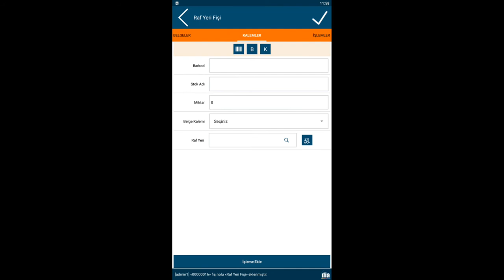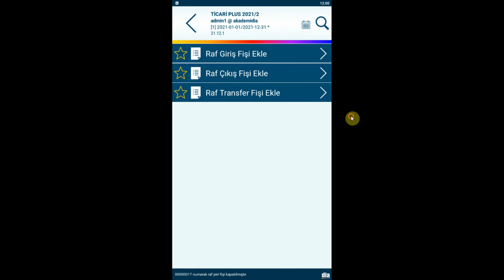DİA Akademi-Mobil Depo Yönetim Sisteminde İşlem Nasıl Yapılır?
“Mobil Depo Yönetim Sisteminde Raf Çıkış & Raf Transfer İşlemleri Nasıl Gerçekleştirilir?” anlatılmaktadır.